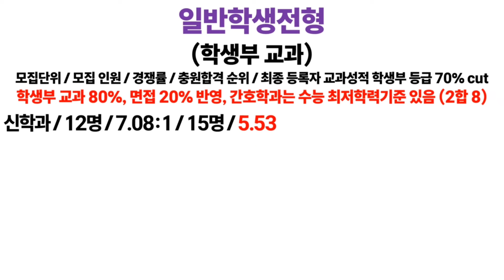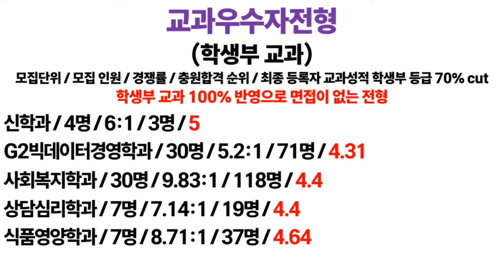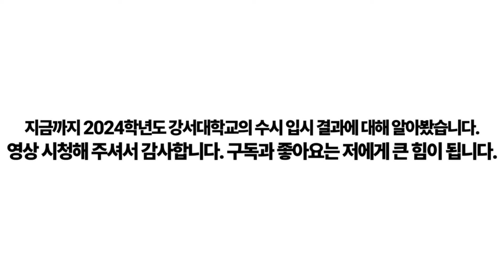2024학년도 강서대학교의 수시 입결에 대해 알아보자!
2024학년도 강서대학교의 수시 입시 결과에 대해 알아봅니다.